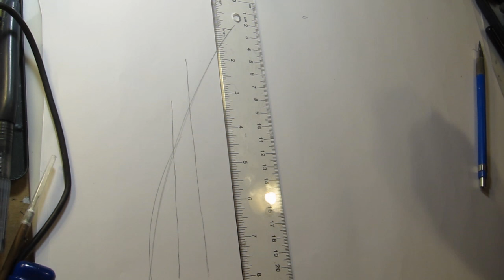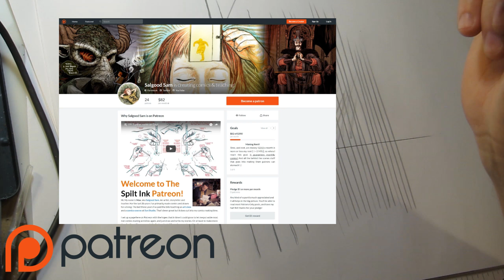Line Control Exercise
A short clip focusing on some simple ways to practice line control for strait lines freehand. You can always use a ruler, but it tends to make all the freehand stuff look more wrong, and if you can do strait-ish lines without one, it tends to lend to a more flowing style.

$2 a month to read all my comics, for just $35 a month you can become a student patron!